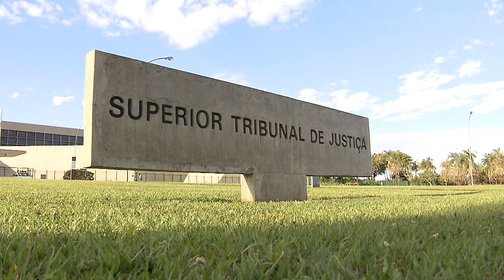DPU é admitida como guardiã de vulneráveis em recurso repetitivo. 02.10.2019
Em julgamento de embargos de declaração, a Segunda Seção do Superior Tribunal de Justiça admitiu a Defensoria Pública da União  como guardiã dos vulneráveis, no recurso repetitivo em que foi fixada a tese de que as operadoras de planos de saúde não estão obrigadas a fornecer medicamento não registrado pela Anvisa.